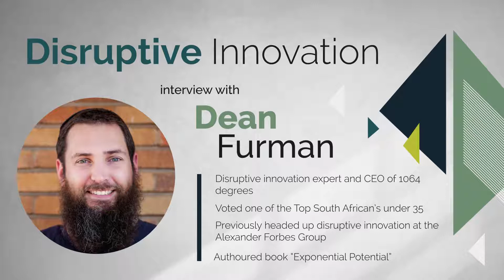Brain Snack: Dean Furman Disruptive Innovation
In the Brain Snack episode, we interview Disruptive innovation expert Dean Furman. A former disruptive innovation leader at the Alexander Forbes Group founding a new company and a new division for the group.  Dean is an actuary by profession and has multiple accolades for innovative, best of breed solutions.

We ask Dean the following questions:
1. Give us some background about your career.
2. Tell us more about the book you wrote "Exponential Potential"
3. Define the phrase Exponential Potential.
4. What have been your biggest lessons on innovation?
5. What has been your experience of innovation in organisations?
6. What are the major stumbling blocks preventing innovation?
7. What hinders organisations from implementing innovation?